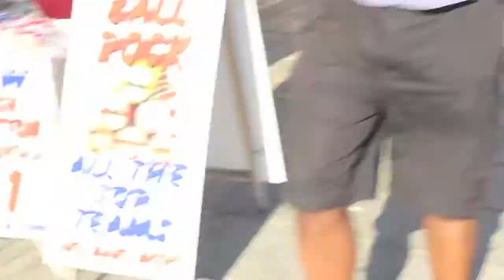Rye Sling Star Ben Manchester Hotel du Vin Brighton